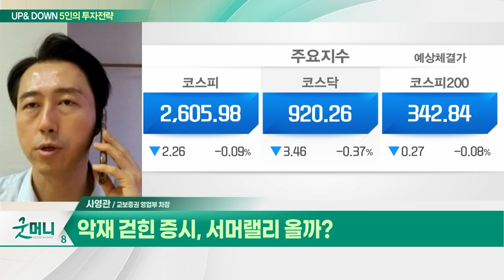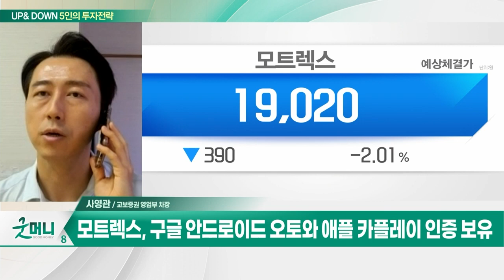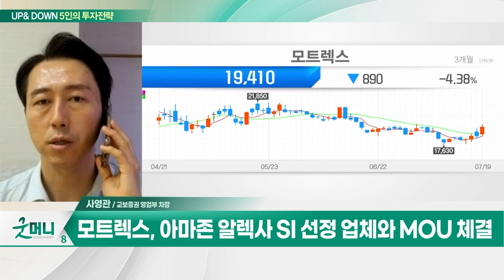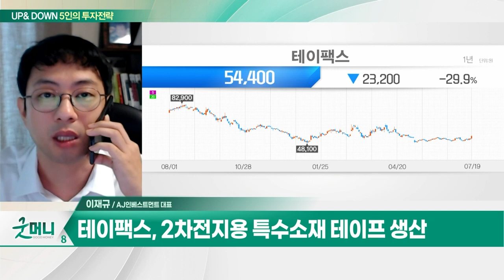모트렉스(118990)… 아마존 알렉사 SI 선정 업체와 MOU 체결 / 테이팩스(055490)… 배터리 3사 공급… 독점적 위치_UP&DOWN 5인의 투자 전략 (20230720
Q. 악재 걷힌 증시, 서머랠리 올까?
Q. 코스피, 2600선 지지력 테스트… 전략은?

- 자동차 내장 옵션 제조
- 구글 안드로이드 오토와 애플 카플레이 인증 보유
- 아마존 알렉사 SI 선정 업체와 MOU 체결
- 기아·현대차 PBV 고객별 맞춤 설계
- 자회사 '모트렉스EV' 전기차 충전시장 진입
- 쌍용차향 배터리 패키징 수주 성공

- 2차전지용 특수소재 테이프 생산
- 배터리 3사 공급… 독점적 위치
- 2차전지용 제품 관련 신규공장 건설